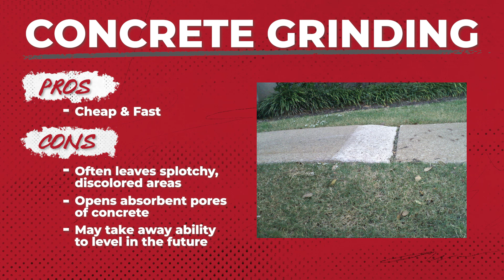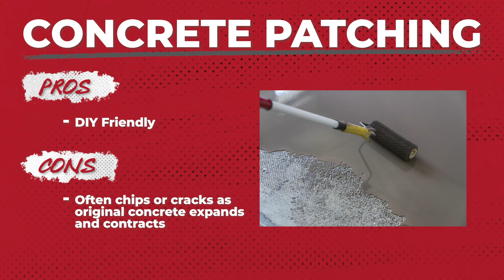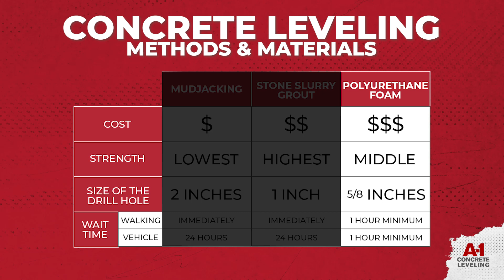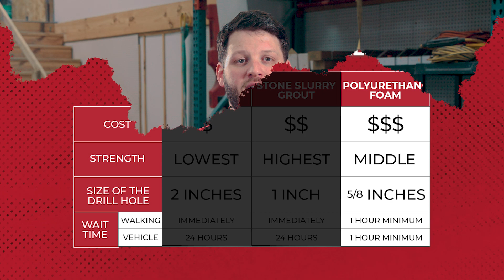Top 8 Questions About Concrete Leveling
00:00 Intro
01:22 Why Does Concrete Settle?
02:20 How Do I Fix Sinking Concrete?
03:35 What Is Concrete Leveling?
04:24 What Type of Concrete Leveling Materials Exist?
06:04 How Much Does Concrete Leveling Cost?
06:52 Can I Do This Myself?
07:13 How Long Does Concrete Leveling Last?
07:47 How Can I Make My Leveling Repair Last Longer?
08:29 What's Next?